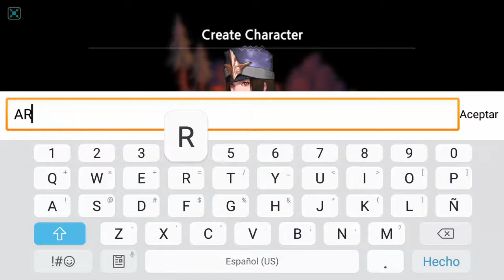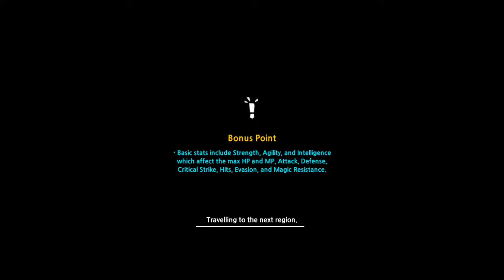Man or Vampire | Android gameplay